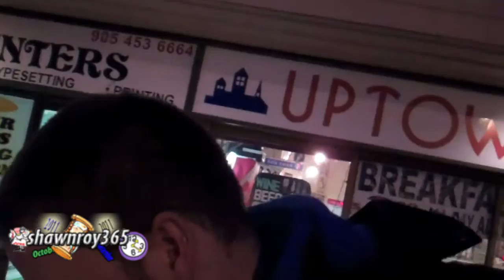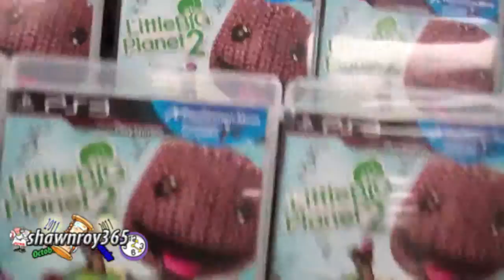Day 32 of 365 vlogging (02/01/11)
So I went to work today but was still under the weather. Came home and BBQ some T-bones. Any questions or comments please leave them below